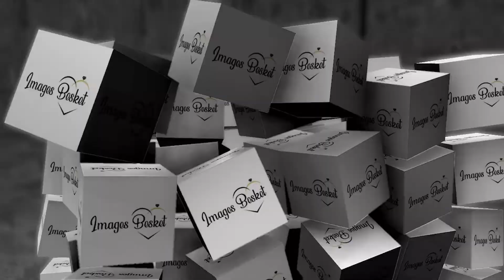Muza Lilabali Ft Arshi || Holud Ceremony Cinematography By Images Basket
copyright Images Basket
A  Flim By: shuvo dev
Directed: Omkush Dev
For Premium wedding Photography & Cinematography
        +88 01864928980